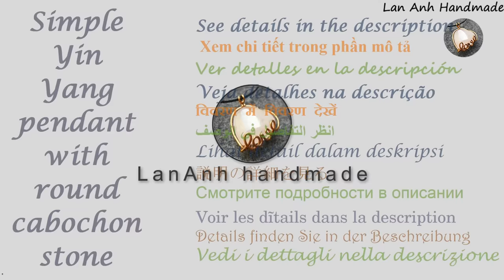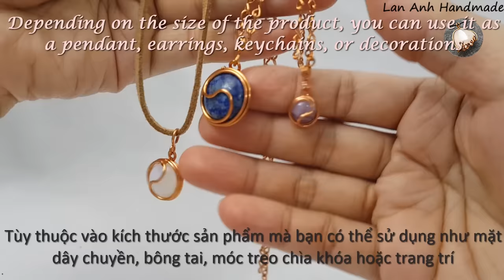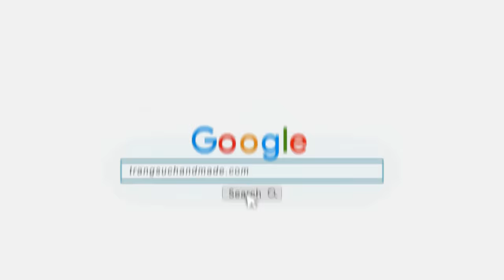Simple Yin Yang pendant with round cabochon stone - Wire wrap stones no hole 527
Simple tiny Yin Yang pendant with round cabochon stone -  Wire wrap stones no hole  - How to make handmade jewelry from copper wire by Lan Anh Handmade
The length and diameter of wire used depends on the size of the stone you have.
Depending on the size of the product, you can use it as a pendant, earrings, keychains, or decorations.
You can wear it close to your neck into a choker necklace
You can use any type of wire or wire size you have. Smaller diameter wires are easier to handle, but they are less durable than larger wires. The most suitable is a wire with a diameter of 0.8 - 1mm
If you use a small diameter wire or large stone, you should use 28gauge to connect the large wires, to help prevent the stone from falling off.
manipulation wrap the wire is difficult to see clear, so you can wrap as you like, Simply wrap the wire to connect together so not to be deformed during use

In the video I use :
18 gauge ( wire diameter 1mm ) :  25cm( 10 inch)
28 gauge ( wire diameter 0.3mm ) : 15cm( 6 inch)
Round cabochon of 1.6cm

TIPS :
 to be able to keep up with more complex patterns. wish you success